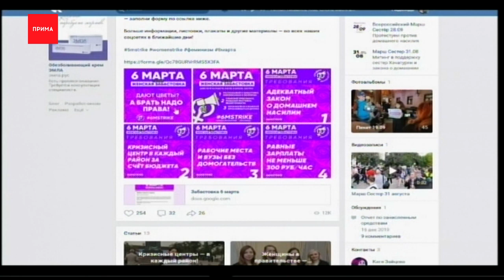Студентки-феминистки устроили часовую забастовку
Российские студентки-феминистки по-своему отметили мартовский день: девушки устроили часовую забастовку против домогательств, дискриминации и в поддержку закона против домашнего насилия. Заодно просили поднять стипендии.

К студенческой забастовке присоединилось и работающее женское население страны — на час женщины отказались от работы ради равноправия. Активистки напирают на то, что в России, несмотря на положении Конституции, есть дискриминация. Например, в постановлении правительства о запрете женщинам занимать 456 профессий. Подобные акции проходят ежегодно и в европейских странах. А 8 марта уже красноярские феминистки выйдут на пикет с требованием принять закон против домашнего насилия. Сбор организуют на Театральной площади. Напомним, накануне новосибирские феминистки призывали отменить мартовский концерт лидера группы Rammstein, и направили соответствующую просьбу в мэрию Новосибирска.